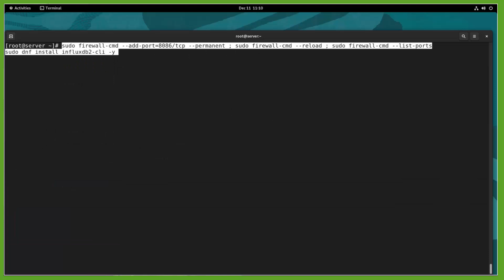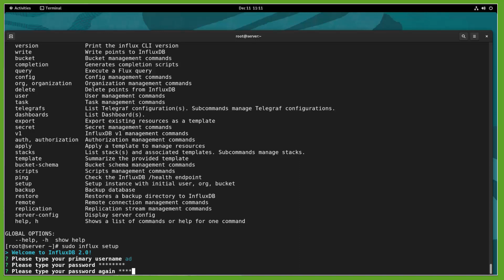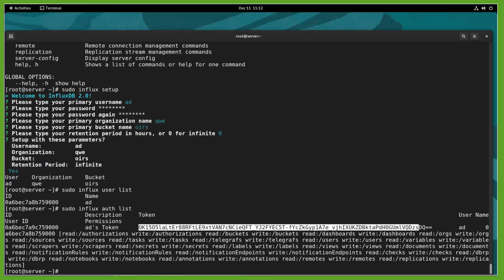How To Install InfluxDB and Telegraf on Oracle Linux Server 9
InfluxDB is an open-source time series database (TSDB) developed by the company InfluxData.
Telegraf is a server-based agent for collecting and sending all metrics and events from databases, systems, and IoT sensors.